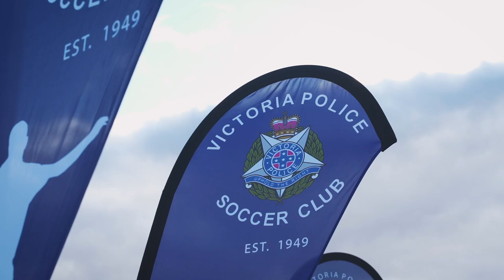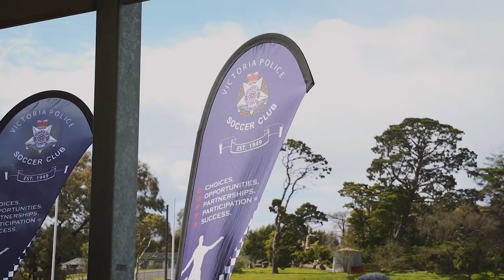FV and Victoria Police visit Wallan Primary School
The COPPS program aims to break down barriers and teach students life skills through sports.